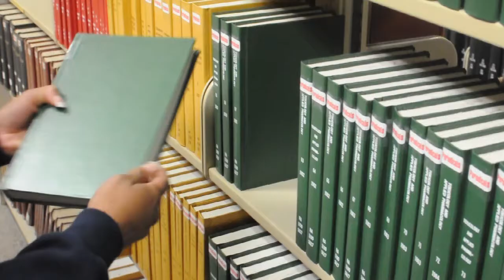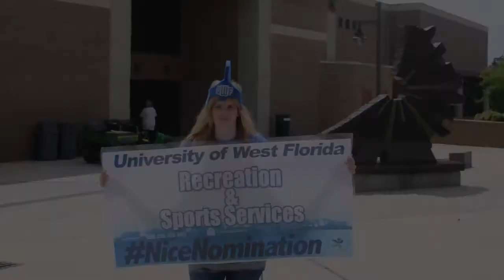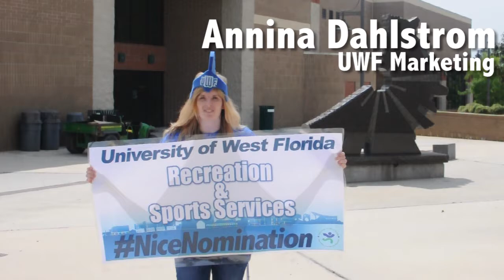UWF Nice Nomination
FSU nominated UWF Rec, so we answered the challenge! UWF Recreation and Sports Services and Argie gave away freebies during the 2014 finals week.
uwf.edu/recreation